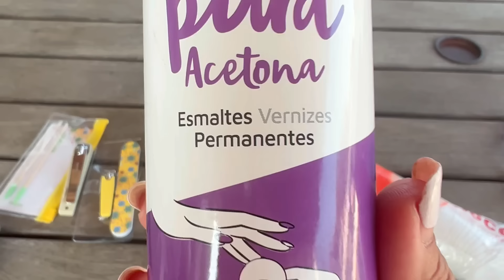CAMBIOS EN VILLALUZ🌿!!DE NUEVO EN CASA!!🏡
Hola queridos amigos cinkuentástikos!! después de unos días en el pueblo estamos de vuelta en casa! Os enseñamos unos pequeños cambios que hemos hecho en ella! Un besote y a seguir disfrutando del veranito!😘😘😘😘😘😘